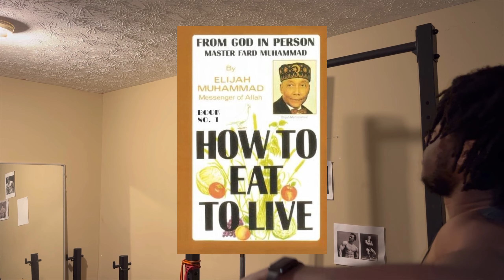076 (late upload) Daily Calisthenics: How to Eat to Live